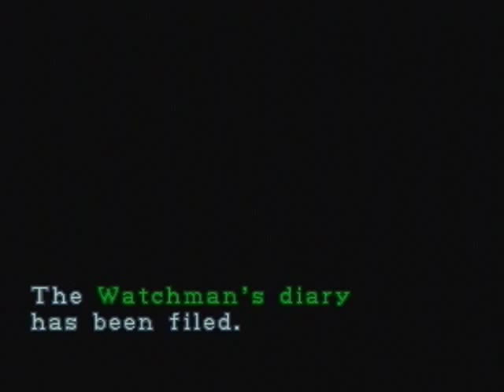(Part 9) Resident Evil 2 (Nintendo 64) | Claire A | The Press Room | PEMNAS Playthrough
Turn on [CC] for my player commentary. YouTube is disbanding annotations for my annotated commentary is now in closed captions.

Welcome to the ninth part of my eleventh ever PEMNAS series. This month's game is the Nintendo 64 port of the horrifying sequel to the Survival Horror smash-hit by Capcom, Resident Evil 2! In the best possible quality presented, with the Expansion Pak and recorded through S-Video!

As she returns to the surface after retrieving and equipping the Side Pack, Claire explores the rest of the Police Station in search of the Cogwheel needed to obtain the second half of the Blue Stone. After encountering some spooks and annoyances, she collects the wheel and proceeds to the 3rd floor.

The Nintendo 64 version is known for, at the time, its technological breakthrough in inserting two PlayStation CDs worth of (redundant) date in a 512Mbit/64MB cartridge. This port also features some additional exclusive content, including a new control scheme (dubbed "First Person Controls") an Item Randomizer, a Violence Adjuster, and Blood Color Adjuster. But of course, for the last two you would always want the maximum amount of violence, and pure red blood, right!? Other features include new costumes made by Angel Studios, the developer that ported RE2 to N64 alongside Capcom, and the new, detailed EX Files.

I understand that there exist a LOT of Resident Evil 2 playthroughs and videos, but at the same time there's not a lot of good quality videos of the N64 version. However, I just got the game for dirt cheap, so I thought I might as well record myself playing through it and offer my commentary on if just for the heck of it. Not the spoken kind of commentary (thank god for us all), more like annotations that will consist of nerd trivia, jokes, personal reflection on certain parts, pointing out oddities, opinions, and more!

Hope you enjoy. Also, PEMNAS stands for "PLEASE EXCUSE MY NOOB ASS SKILLS." I invented the term myself.